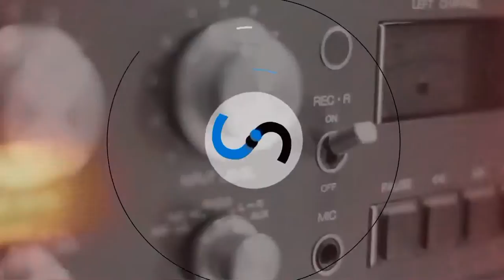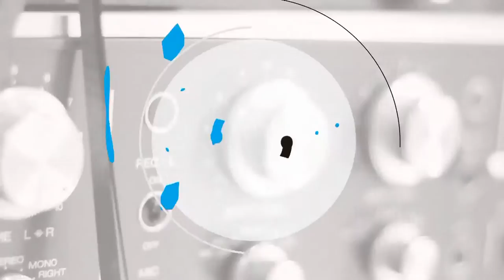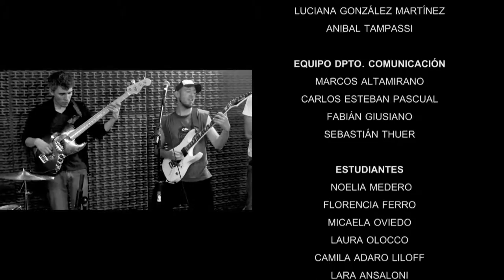SESIONES - SENCILLAMENTE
Sexta entrega de Sesiones, programa de Unirio Tv sobre música riocuartense.

Facebook.com/uniriotv
Twitter.com/uniriotv
Instagram.com/uniriotv
Web - uniriotv.unrc.edu.ar
o envianos un email a
UniRio TV
Universidad Nacional de Río Cuarto
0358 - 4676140